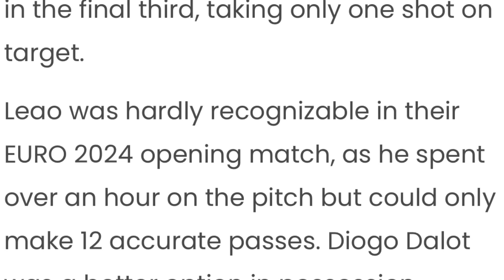dawa ki nongkyrshan ka portugal ba dei ban beh noh ia kine ki player hynrei kim wan peit kai shuh